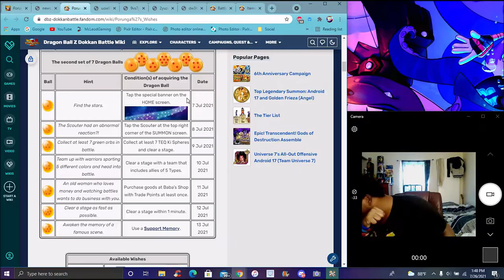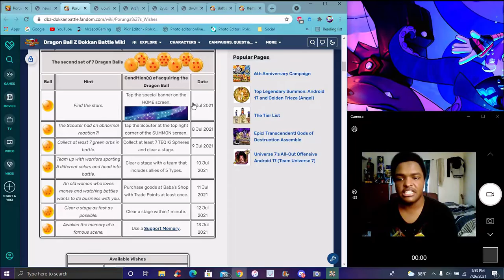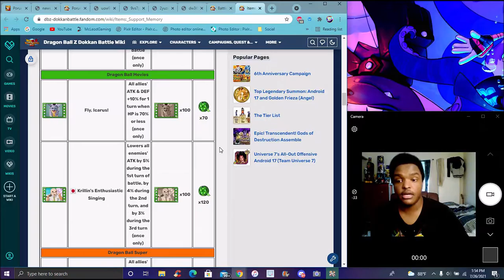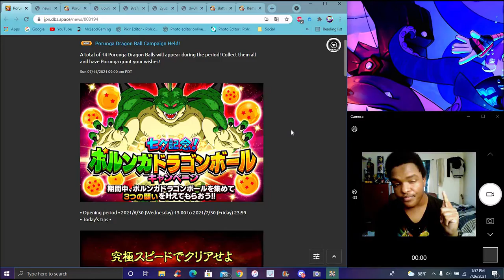WHAT TO GET ??? HOW TO GET THE PRORUNGA DRAGONBALLS FOR TANABATA W2 SET2 ??? DBZ Dokkan Battle